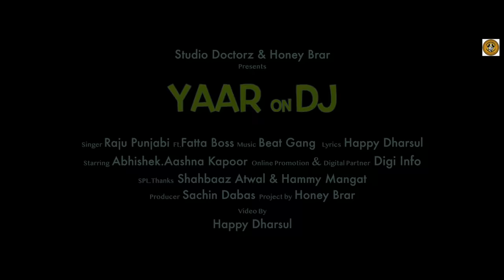Yaar On Dj | Raju Punjabi | Fatta Boss | New Haryanvi Songs Haryanavi 2020 | Latest Songs2020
Yaar On Dj | Raju Punjabi | Fatta Boss | New Haryanvi Songs Haryanavi 2020 | latest Songs 2020

Rap - Fatta Boss
Starring - Abhishek ,Aashna Kapoor
Lyrics & Composer  - Happy Dharsul
Dop - Rajvir
Makeup - Sudesh Mittal
Editor - Inder Ratul
Mix Master - Y Studio
Special Thanx - Hammy Mangat , Sandy Atwal
Concept/ Direction - Happy Dharsul
Producer - Sachin Dabas
Project By Harman

Socialmedia Promotion- Sarabjeet Singh

For Tik Tok Sounds

Amazon Music

lyrics of Yaar On DJ

Yaar on Dj song lyrics
Kadde teri zindgi me etna kho a thhe.
Tere sami bathh k ro a thhe.
M maru thha tere pe tu mrre thhi kisi dujje pe
Tu ghar me bartan maje se tera yaar bajreya dj pe..
Tu balaka te tanag hori se ya balak mere fan se
M top list me reha kru tera top pahrna ban se
Tera aadar crd v baki se mere mohar lagri visa pe
Tu ghar me baratan maje se tera yaair bajreya dj pe
Rap...
Tv ne krle on chhori side me thharde phone chhori
Paharn ne tere thhore na brad chhore tere yaar ka chalreya trend chhori
Desi kahe k chhodgi thhi yaara ne m gumu laami cara me meri giyanti kaalara me
Tu band rehvegi band char diwara me
M lunch kreya kru 5 star tu ga ve dakke bazzara me tene bujti kona padosan v
Mere charche hore aakhabra me
Tere ghar me baneya kid zone
Meri balak la a fire ring tone
Pahle janne na thha koe eb  m pau v na toye
Pure harayana m rukk high saarr kah fatta boss mahra bhai..
Tene lebel chhota bolya tuteya butten dekh meri baju ka
Eb happy happy hori se jad gana chala raju ka
Dharsul gam tak charje se chaye phone mila tere jije te
Tu ghar me baratan maje se tera yaar baj rrha dj pe..

raju punjabi new songs
raju punjabi new haryanvi songs

Tera yaar baj rahe dj pe
Tu ghair main bartan manje re tere yaar baz rahe dj pe